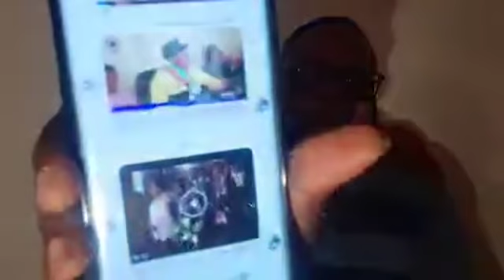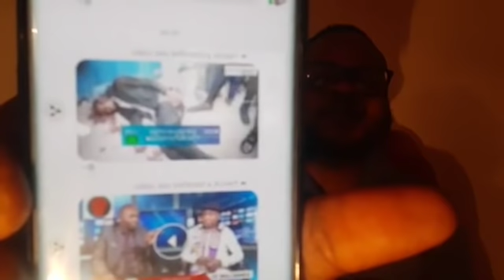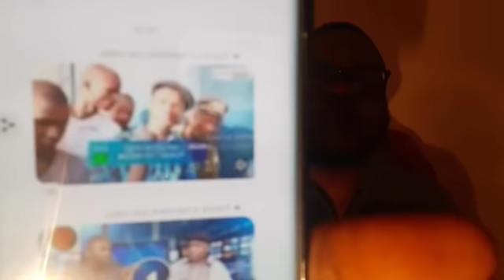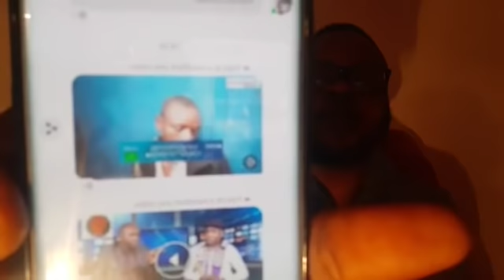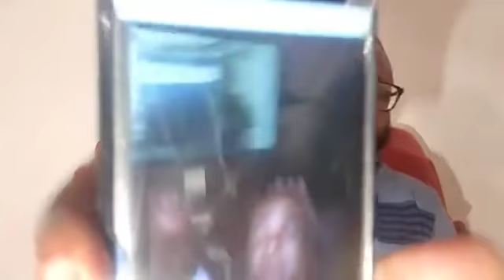DONC FÉLIX TRICHEKEDI, NE PEUT MÊME PAS NOMMÉ LES MANDATAIRES ?, LES PASTEURS !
CORDON PATRICK EFONDJA: LES PASTEURS !